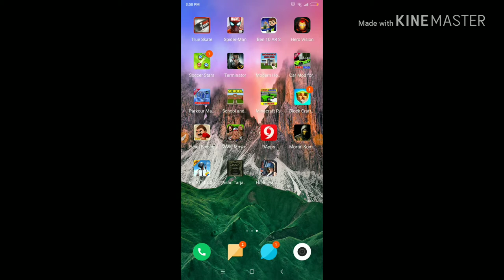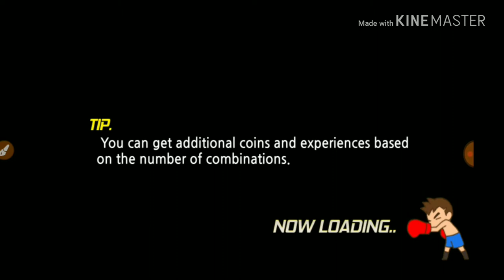How to play head boxing